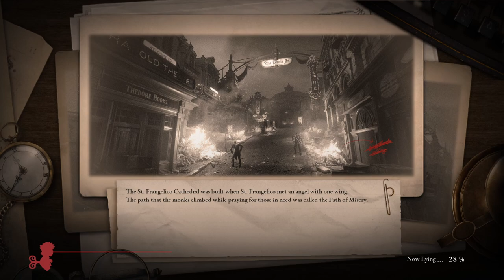LIES OF P Gameplay Walkthrough Part-36 PC NG (HINDI + ENGLISH)